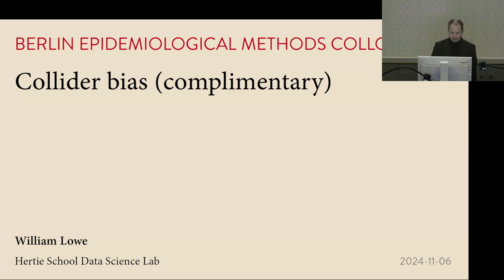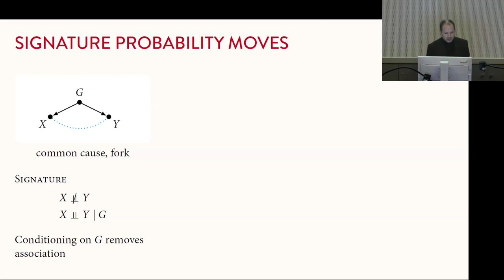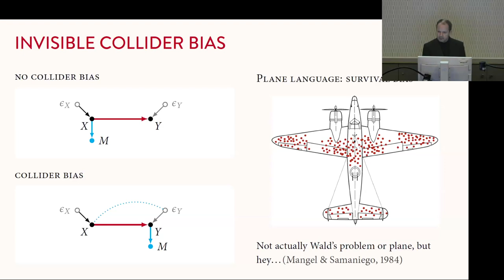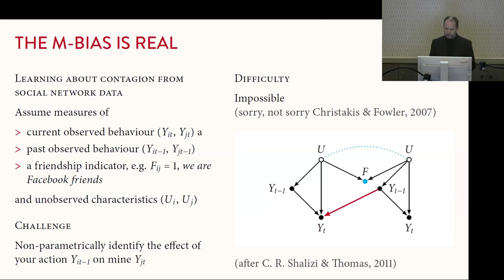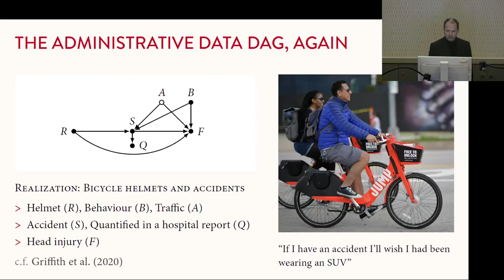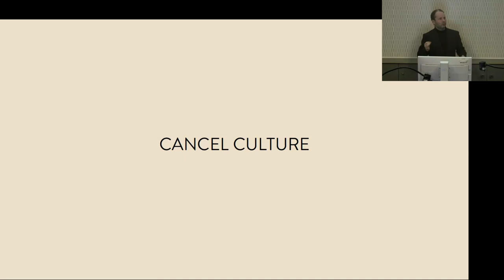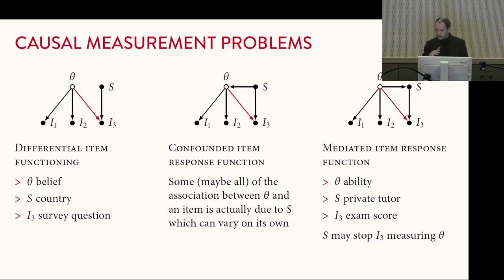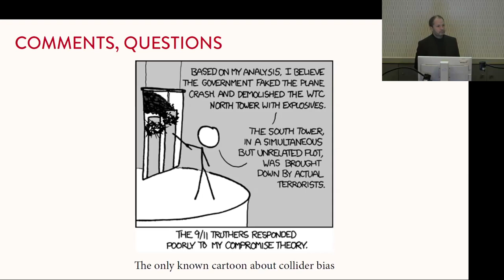BEMC NOV 2024 - William Lowe - Collider bias (complimentary)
William Lowe | Hertie School of Governance, Berlin, Germany

"Collider bias (complimentary)"

Colliders, and the non-causal association or ‘bias’ that arises from conditioning on them, are increasing understood to be troublesome for causal inference – in epidemiology, but also in the wider social sciences. Indeed, research design difficulties beyond confounding and mediation problems are usually special cases of collider bias. But despite this bad reputation, colliders have their virtues. Causal discovery researchers have long appreciated the evidence they provide about graph structure. This talk will be more interested in collider structures that we, as researchers or institutions, impose ourselves. This can happen unwittingly, e.g. when an institution collects data conditional on an event but analyses it as if it had not; I will discuss an example on estimating racial bias in US policing. But the imposition may also be deliberate, e.g. when conditioning on a collider is used to close rather than open a backdoor path. In this second sense, collider bias is one of several practically important ways, including equilibrium, control, and governance relationships, to create data that are systematically ‘unfaithful’ to – that is, contain more independence relationships than are implied by – their graphs. This connection makes collider bias a natural entry point for thinking about the consequences of ensuring and breaking faithfulness, and the limits of the graph formalism for causal inference.